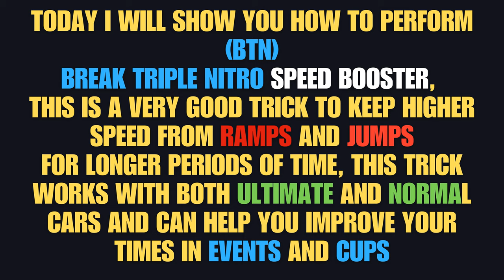Asphalt 8 / How To Perform Brake Triple Nitro Step by Step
Do you want to learn how to perform brake triple nitro (BTN) in Asphalt 8, one of the most thrilling racing games on mobile devices? BTN is a technique that allows you to boost your speed and acceleration by tapping the brake button after reaching your car's maximum airspeed. It can help you gain an edge over your rivals and achieve faster lap times. In this video, I will show you the basic steps and tips to master this skill and dominate the tracks.